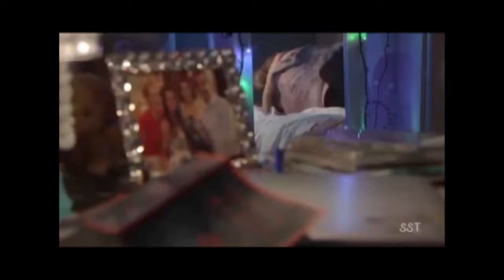Siophie - Halo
My first fan video. I tried to make it more of a ficvid using some clips of Sacha from 'A Boy Called Dad', and various clips of baby jack and one of another corrie kid. None of the clips are mine, I took most, if not all of them, from the Sophie Sian Tube channel.
Story is from Sian's point of view, hopefully it's clear otherwise i'll come back and explain here.